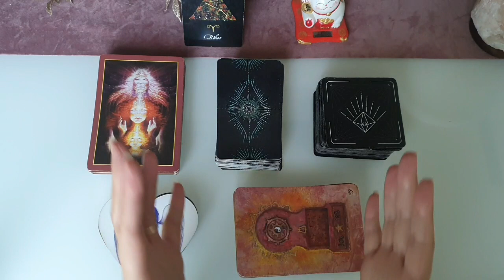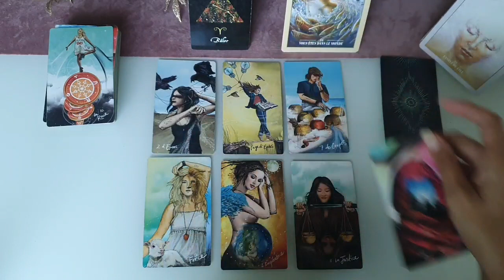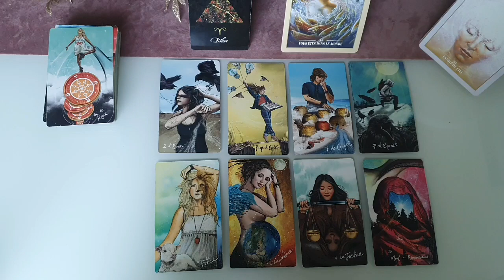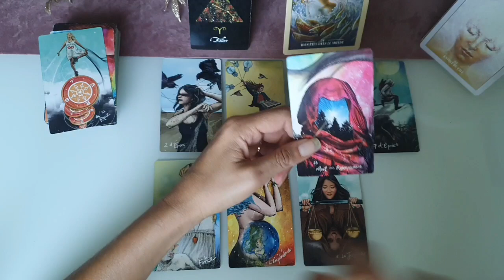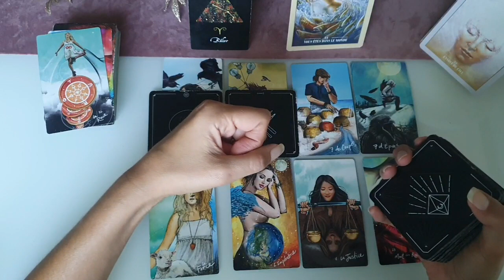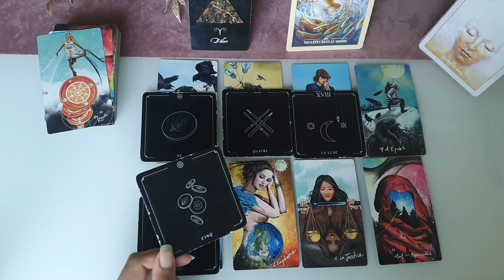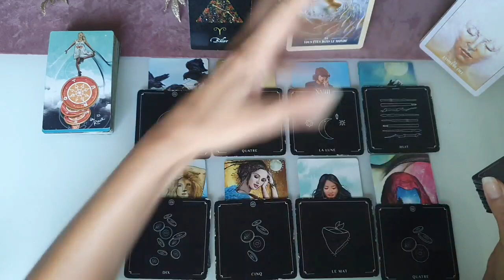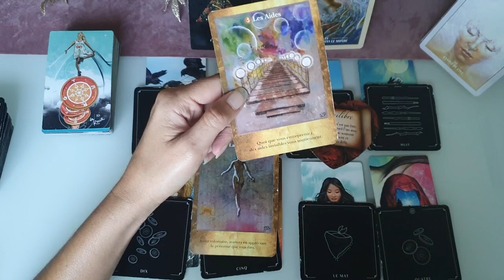🔮 Bélier Septembre 2022 - Coup du destin! 💫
🌈Bienvenue au Signe du BELIER pour votre guidance du Mois de SEPTEMBRE 2022
✅ Merci pour votre bienveillance, soutien et fidélité a la chaîne💞
Jade